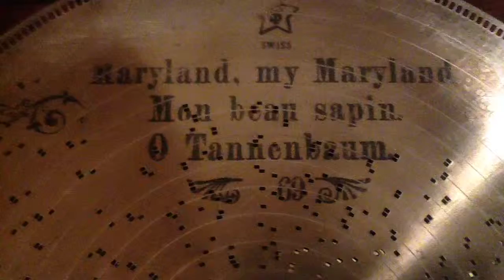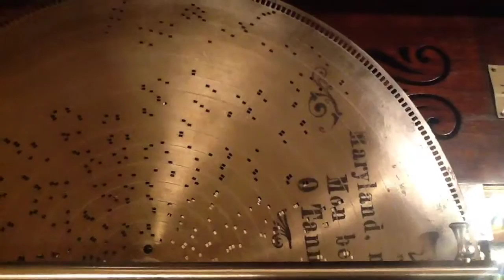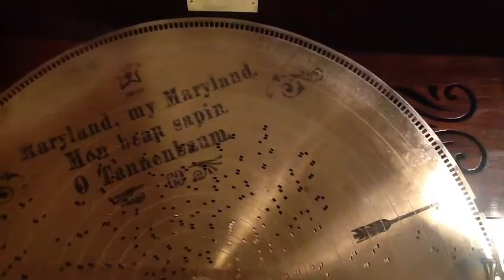"Oh Tannenbaum" Hymn--1904 17 1/4 in Concert Grand Music Box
Wonderful arrangement of this traditional Christmas Hymn.

Midway through the 2nd time, my dog decided to add to the music by shaking himself off. his collar has a nice ring to it, don't you think? ;)